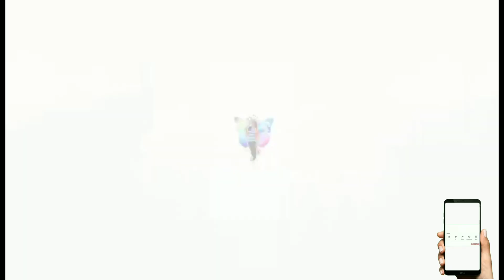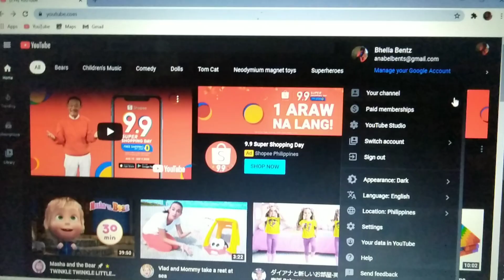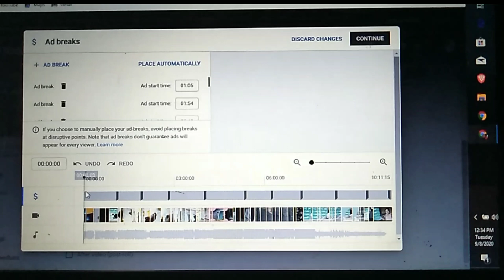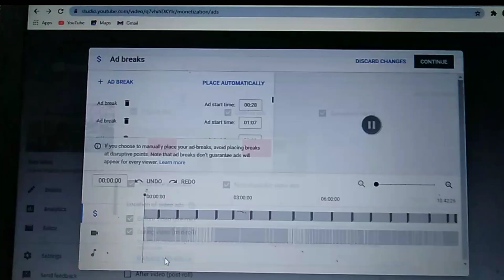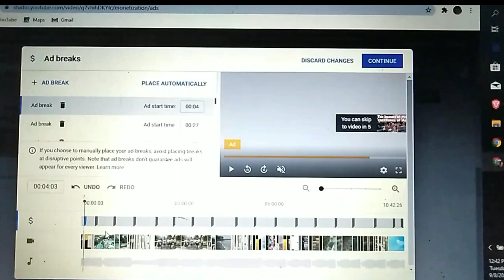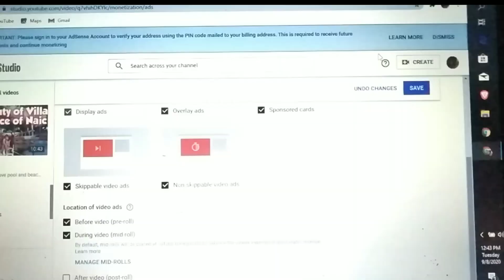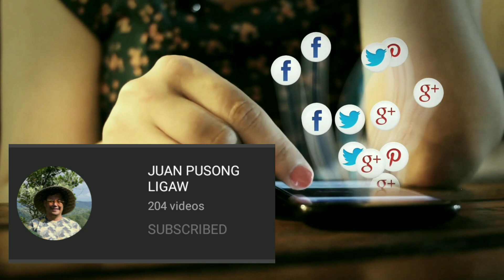How to put ads break on our you tube videos 2020/bhella bentz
How to put ads break on your videos 2020/Tagalog tutorial

Hi,
this video content of tutorial about how to put ads break on your video,more ads more revenue..